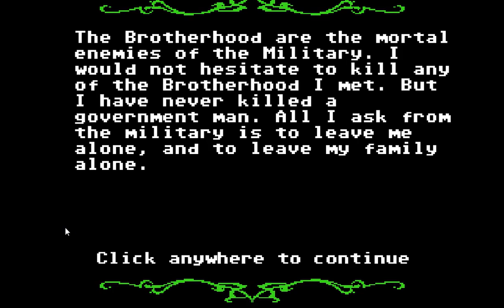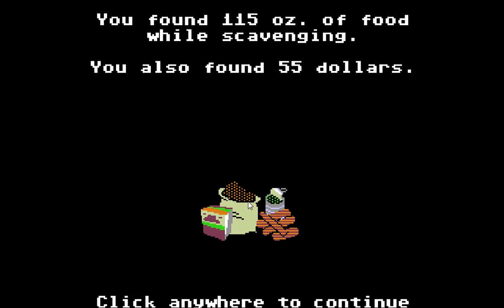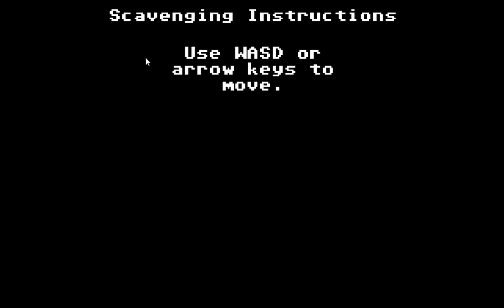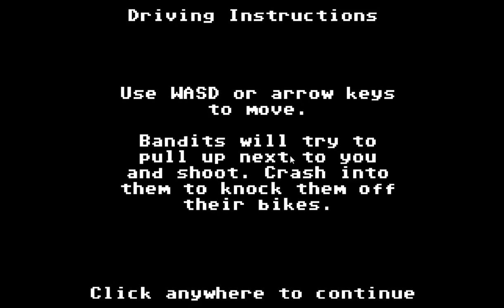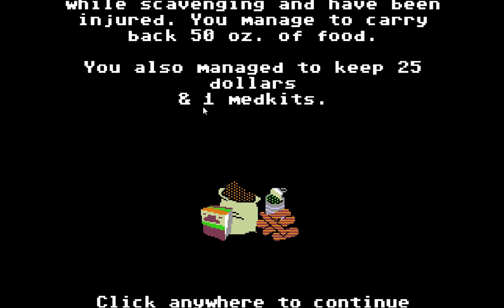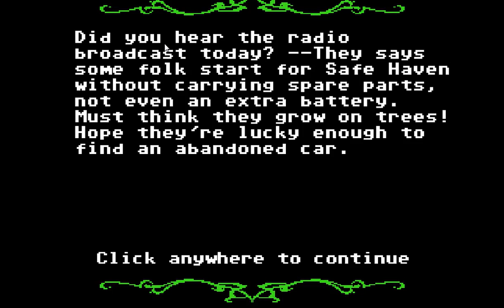Organ Trail: Director's Cut - First time playing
This is my first time playing Organ Trail: Director's Cut and I actually did pretty well.